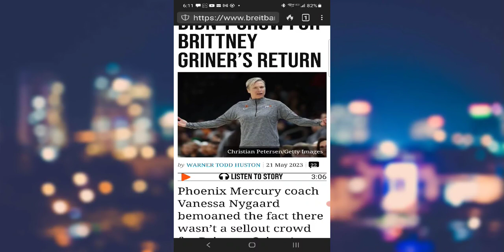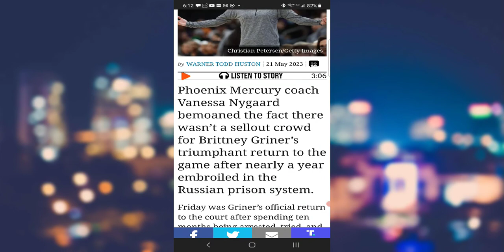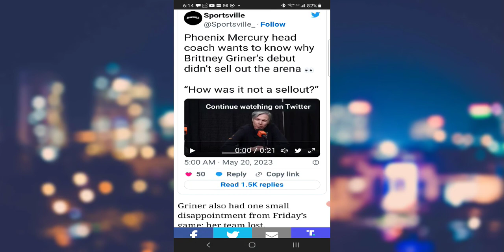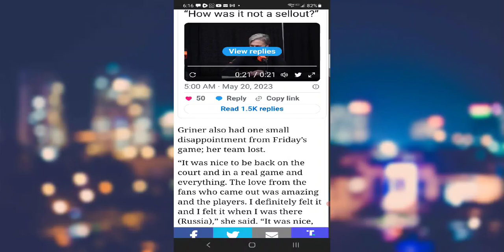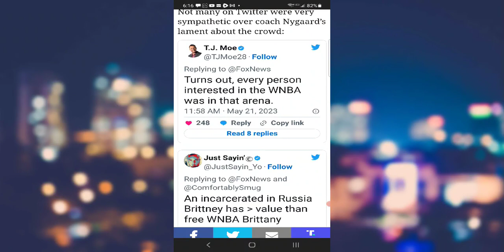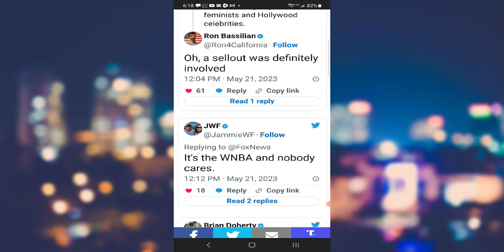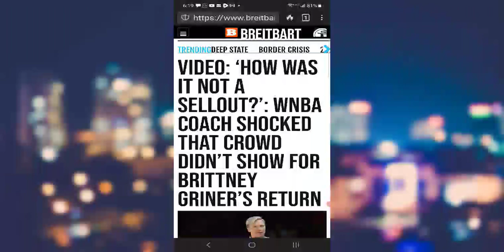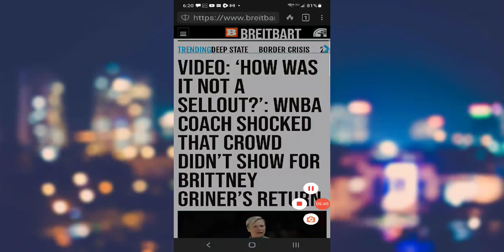WNBA Coach shocked crowd didn't show for Brittney Griner's return.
she believes is should have been sold out and guess what? I agree with her! BUT all of the 🌈Riders and 🤖Warriors should have been the people filling the joint to the rafters!